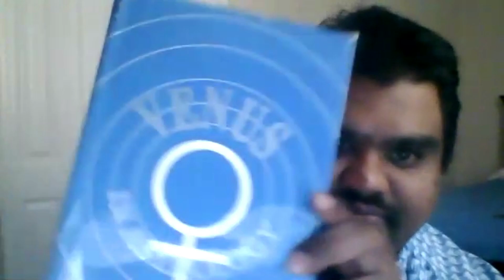Stunning Predictions using Prashna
This Video is about a legendary astrologer who has such a command on Prashna that no one can come close to him. I have used his technique of prashna in predictions and found results are so accurate that it is second to none.

In this video I have shared my experience with Prashna method with 3 of my students but to use any kind of technique basics are the key  and that is qualities of sign and Planets and practical implications of them.

Current predictive astrology course 18 classes are dedicated only to signs and Planets only and how to use them in predictions.